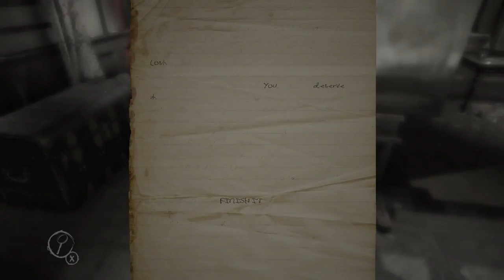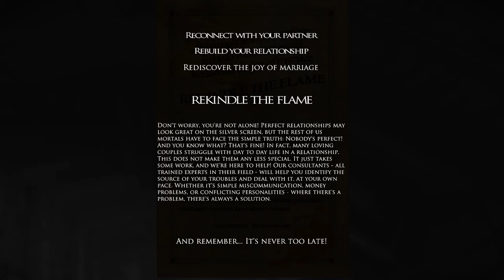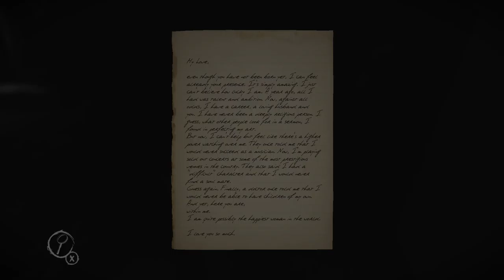mygamegenie plays Layers of Fear Episode 2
Welcome to my second part of this playthrough.